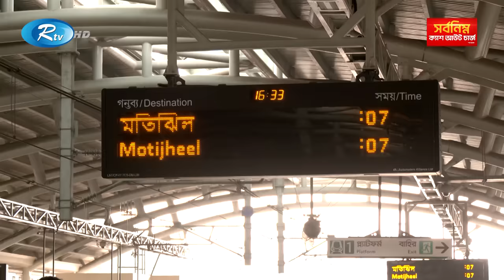যানজটের শহরে জাদুর পরশ ছড়াচ্ছে মেট্রোরেল | Dhaka Metro Rail | Rtv News